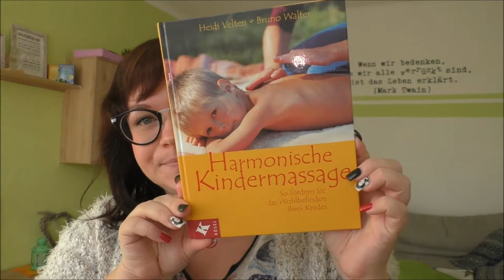Entspannung für Kinder | Frau Farbenfroh - Mama Coach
In diesem Video teile ich meine Tipps um mit euren Kindern im Alltag entspannen zu können.

kleiner Igelball
Harmonische Kindermassage

Wenn ihr uns etwas zuschicken möchtet, dann bitte an diese Adresse:

Julia Ressel
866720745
Packstation 113
02906 Niesky